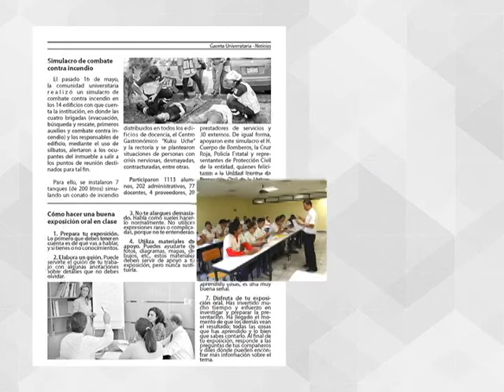GACETA UTTAB No. 3